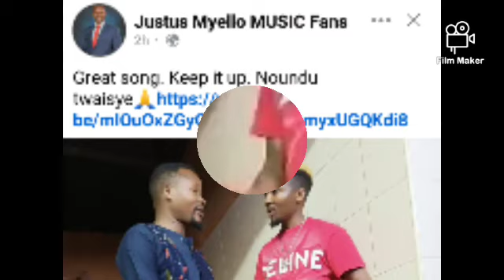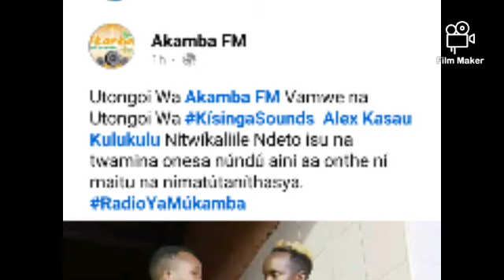Justus Myello and Alex Katombi Handshake 🤝 and forgive each other